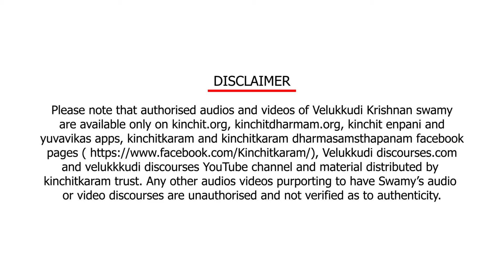EnPaNi 1334 கண்ணன் பெண்களின் காவலன்